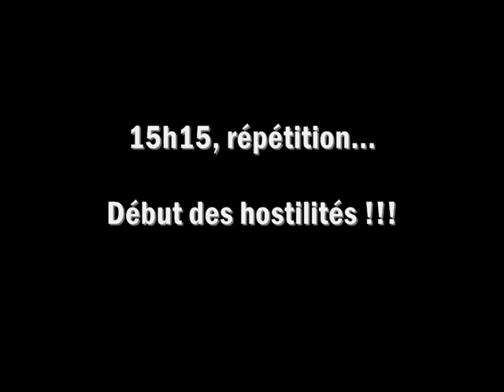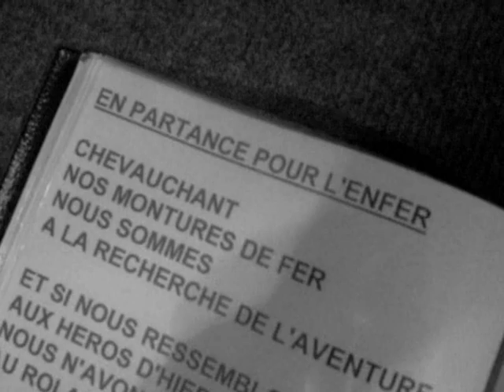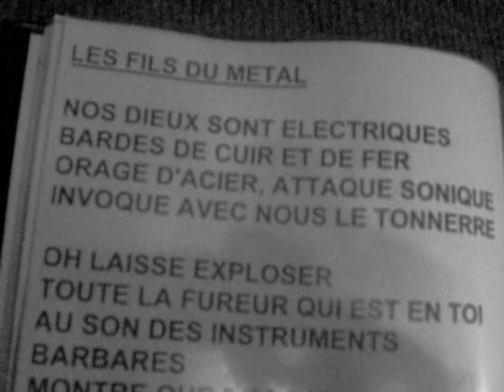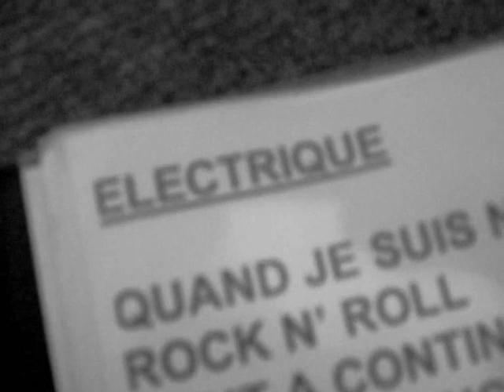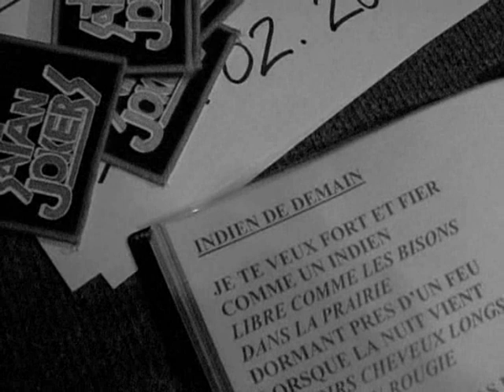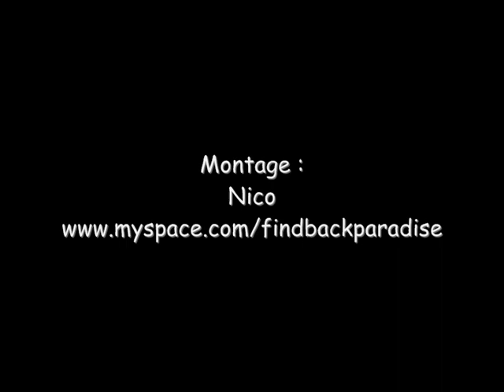SATAN JOKERS - 1ere répétition 17/2/2009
Premières répétitions du nouveau line-up de SATAN JOKERS avec Renaud Hantson (chant), Mike Zurita (guitare solo), Pascal Mulot (basse), Olivier Spitzer (guitare rythmique), Marc Varez (batterie)  dans un local pourri à l'ancienne !!!

Toujours disponibles les albums :
- "Sex Opéra" (Opéra Rock incluant le DVD du film d’1 h 30 "La Grande Illusion") sur :

- "Psychiatric" le deuxième concept album de Satan Jokers incluant un DVD de 3 h (concert Satan's Fest III, clips et showcase, line-up 82/85) disponible sur :

- "Warrior Set" (incluant les albums originaux "Les Fils Du Métal" et "Trop Fou Pour Toi") sur :